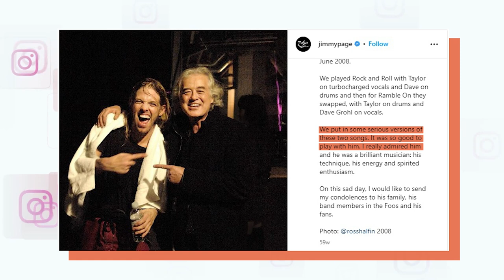Taylor Hawkins Tribute & Unforgettable Best Moments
Taylor Hawkins Unforgettable Tribute & Best Moments

It’s been more than a year since the death of Foo Fighters drummer Taylor Hawkins and thousands of fans are still feeling the impact of his untimely passing.

Perhaps after Dave Grohl, Taylor Hawkins is the most integral component in the musical genius of the Foo Fighters, possessing an unmatched energy and swagger behind the drum kit that helped define many of the band’s most popular songs. But Taylor wasn’t just another famous rock drummer from a legendary band; he was also a good showman, a great friend, and a rock and roll fan at heart, which garnered him the respect and admiration of many renowned artists in the industry. And although Taylor has left this world, his fans and peers can always look back on his greatest moments as a reminder of how special he was.

In today's video, we look at Taylor Hawkins Unforgettable Tribute & Best Moments...Keep watching to see taylor hawkins, taylor hawkins tribute, and taylor hawkins drum solo. Also taylor hawkins tribute wembley, taylor hawkins death, and foo fighters tribute to taylor hawkins. We cover the taylor hawkins tribute concert, taylor hawkins tribute wembley stadium, and taylor hawkins overdose. Also taylor hawkins tribute concert, foo fighters taylor hawkins tribute, and dave grohl taylor hawkins. We go through sam ryder taylor hawkins tribute, taylor hawkins cause of death, and hat time is the taylor hawkins tribute concert?

Inspired by Grunge, Loudwire, Rock Feed, The Punk Rock MBA, Thrash Theory, and Heavi.

Inspired by Foo Fighters ft. Shane Hawkins Perform "My Hero" | MTV

Inspired by Taylor Hawkins Tribute Concert | My Hero - Paramount+

Inspired by Dave Grohl Gets Emotional As The Foo Fighters Honour Taylor Hawkins

Inspired by 4K - Taylor Hawkins Tribute - P!nk & Foo Fighters w/HQ Audio - The Pretender - 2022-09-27 The Forum

Inspired by 100 drummers play 'My Hero' by Foo Fighters — Remembering Taylor Hawkins | Studio Brussel

Inspired by How Did Taylor Hawkins REALLY Die?